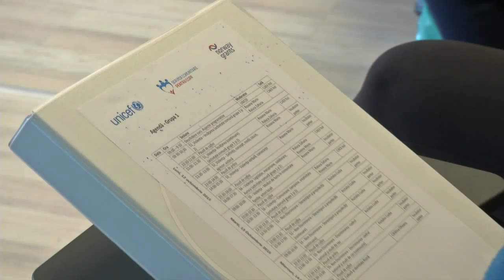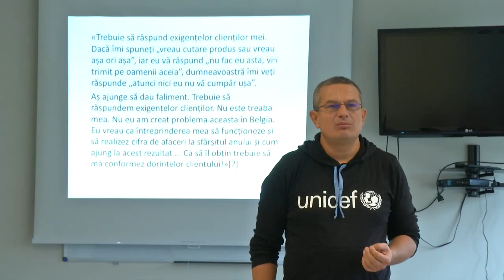Interviu cu Csaba Asztalos despre proiectul Servicii comunitare pentru copii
Interviu cu Csaba Asztalos, presedinte CNCD. Acesta a sustinut cursuri in cadrul trainingului impotriva discriminarii pentru lucratorii comunitari din proiectul "Servicii comunitare pentru copii". Proiectul se desfasoara in 45 de comunitati din judetul Bacau. Mai multe detalii despre proiect puteti citi aici